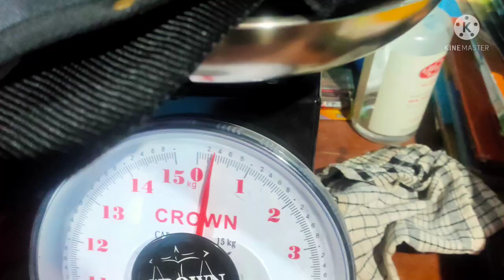Scabbard Pisau, Tas Pinggang Pisau, BOB Scabbard,